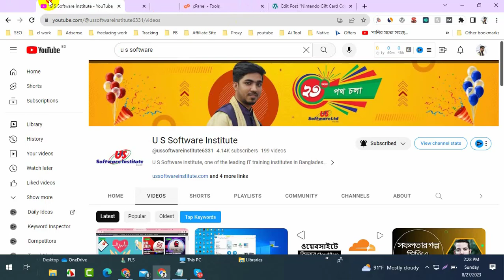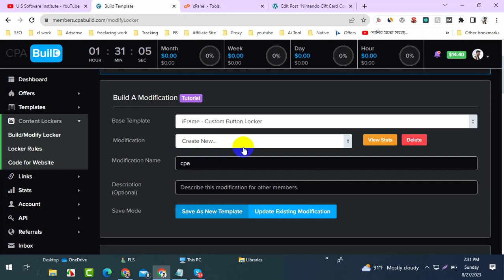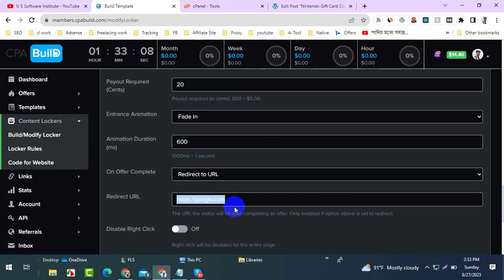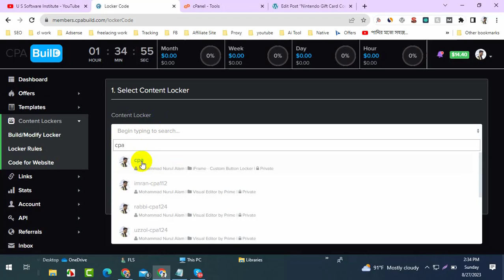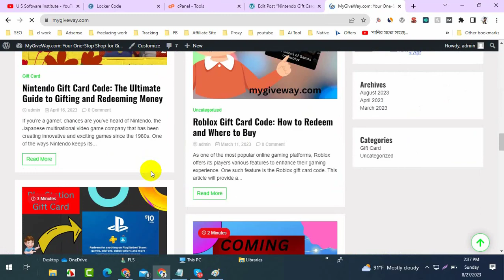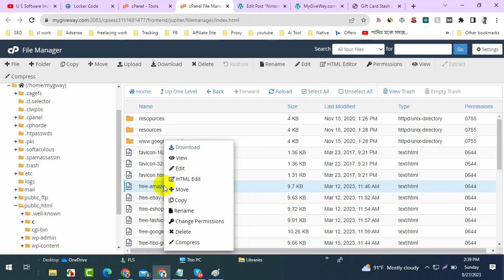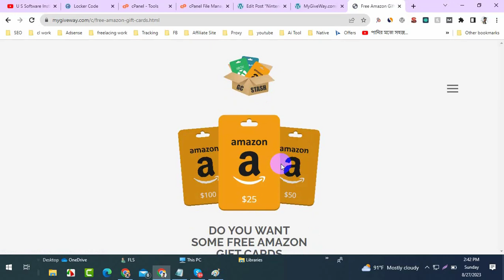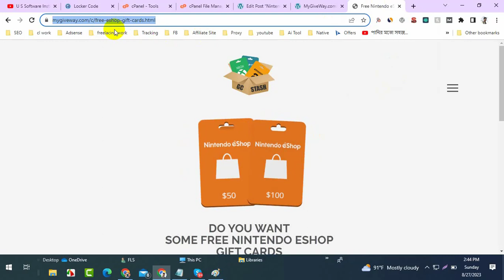CPABuild Content Locker Setup - Update 2023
🎯আসসালামু আলাইকুম অনলাইনে ফ্রিল্যান্সিং সফলতার জন্য দরকার সাপোর্ট। বিশেষ করে আমরা যারা নতুন অনলাইনে কাজ শুরু করেছি নিয়মিত বাসায় প্র্যাকটিস করছি, তাদের জন্য অবশ্যই সঠিক গাইডলাইনের পাশাপাশি সাপোর্ট দরকার।
🎯আমরা বিভিন্নভাবে সাপোর্ট দিয়ে থাকি যেমন ফোন কল করে সাপোর্ট নিতে পারবেন, স্কাইপি মাধ্যমে সাপোর্ট নিতে পারবে, সরাসরি অফিসে এসে সাপোর্ট নিতে পারবেন, ভিডিওর মাধ্যমে সাপোর্ট নিতে পারবেন।

🏠আমাদের অফিসের ঠিকানা:
ইউ এস সফটওয়্যার লিমিটেড
মনোয়ারা প্লাজা (৩য় তলা)
৬৯/বি, পান্থপথ, ঢাকা-১২০৫
(পানি ভবন এর বিপরীত পাশে এবং NIET কলেজ এর পশ্চিম পাশে)